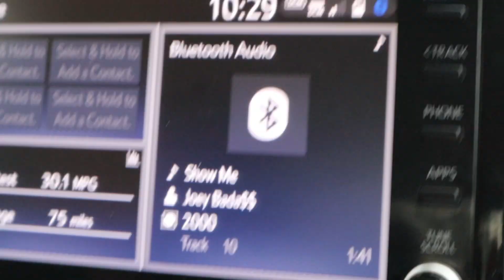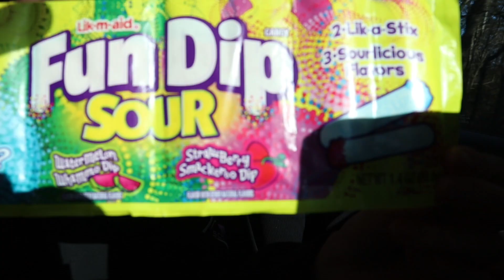SURPISING MY GIRLFRIEND..BIRTHDAY TRIP 🎉🥳🍾 ANCIENT LORE VILLAGE 🧚 & RUBY FALLS!! | Vlog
BIRTHDAY VLOG | Capricorn Addition